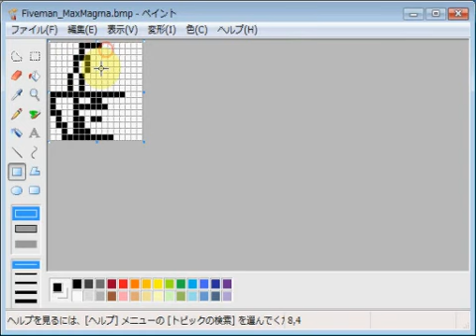地球戦隊ファイブマン・マックスマグマ emozi icon made by MS paint